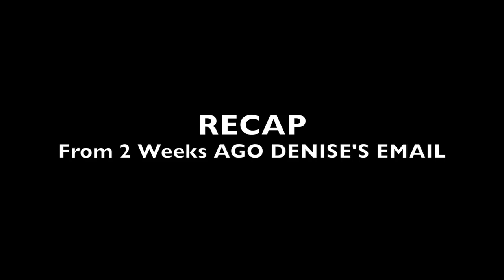REAL TALK WTF MY SUBSCRIBER'S FIANCE EMAILED ME!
Time for REAL TALK WEDNESDAY if you ladies or gents have a  REAL TALK issue that you would like me to discuss on my channel please send me an email to
Subject Line: Real Talk

I look forward to hearding from all of you

LOVE & KISSES
April

SOME OF MY FAVORITE SITES